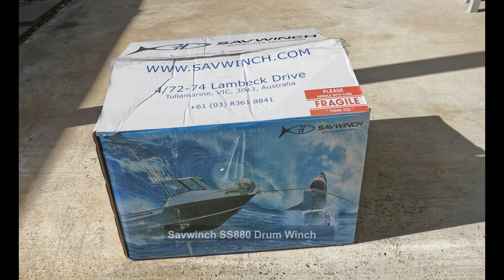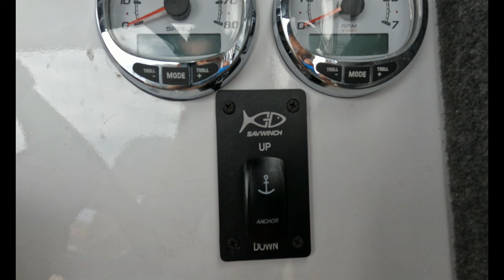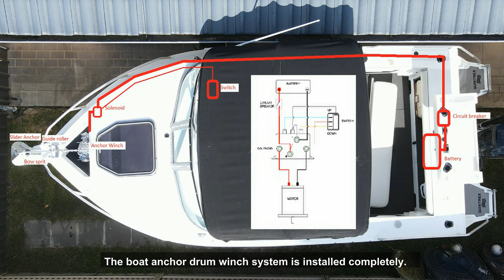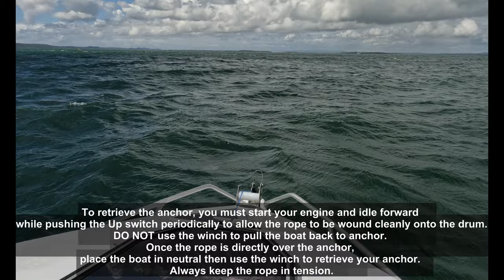Install Electric Anchor Drum Winch System Step by Step Savwinch Quintrex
【Episode 86】Install the Electric Anchor Drum Winch System on my boat Quintrex Ocean Spirit 520. Show the process from the beginning to the end and Step by Step.
Grandpa, Daddy(Fan) and Bubu's adventure in Australia. A true channel to bring you to experience the outdoor life in Australia, which covers camping, hiking, diving, rock climbing, boating, fishing, crabbing, collecting, cooking and more... Leave your comment if you have any questions.
【第86期】在我的船上安装电动船锚鼓式绞盘系统，视频展示了从开始安装到完成的每一步。
祖孙三代在澳洲的生活与冒险，一个真正深度了解和体验澳洲户外生活的频道：露营、徒步、潜水、攀岩、出海、航行、钓鱼、捕蟹、抓虾、采摘、旅行、美食...这里的澳洲很新鲜~ 如果有任何问题，欢迎留言。

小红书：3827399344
微信公众号：帆的航海日志
如想进一步交流，欢迎添加微信 FB20180118，注明“进户外群”。